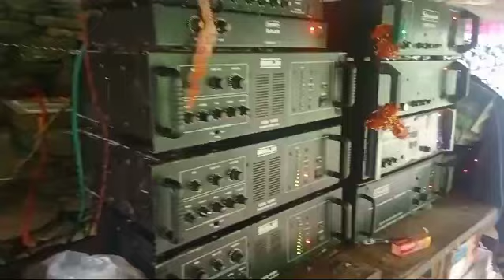bhagawt में sound